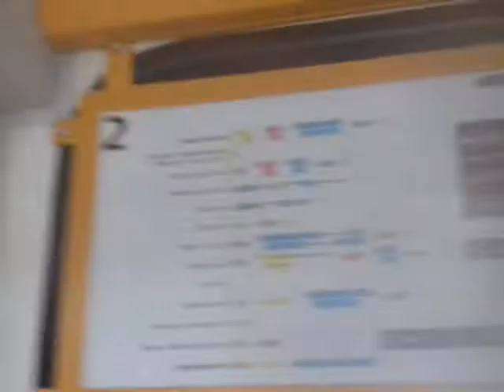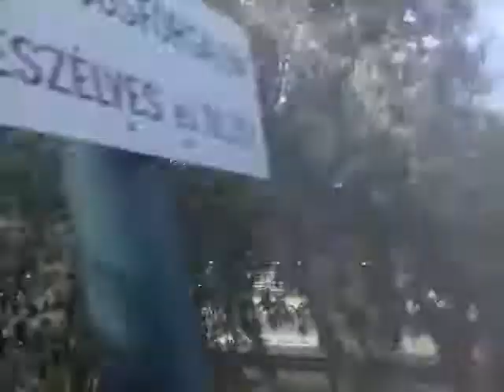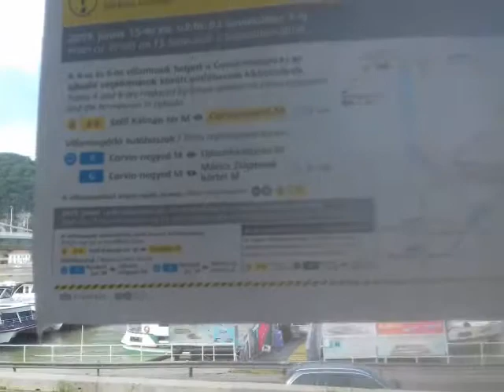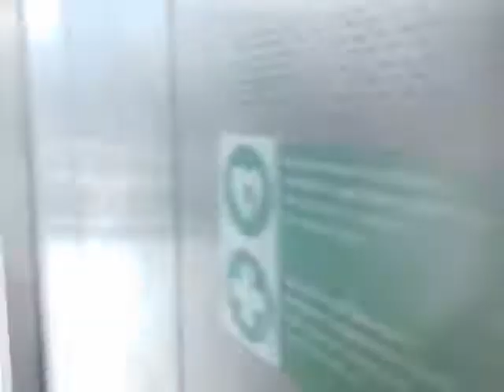A világ 7.legszebb villamosvonala (2-es) és a gyönyörű Dunaparti közlekedés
Az országháznál kezdtem a videót majd a 2-es villamossal utaztunk és megnéztük a Dunát a Szabadság-hídról.